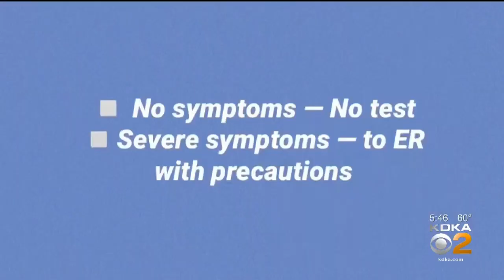Do You Need A Coronavirus Test?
Getting a test for the coronavirus can be hard, KDKA's Dr. Maria Simbra reports.